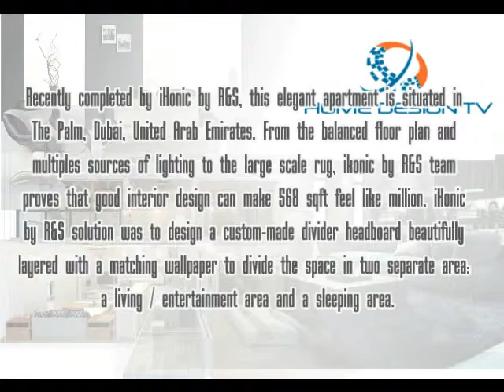Spacious Modern Interior Design Apartment Created by Combining Elegance and Functionality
Are you looking for inspiration of modern interior design for apartment? Maybe this apartment can be good inspiration for you because in this apartment, combination of elegance and functionality brings spacious place. To know more about it, check it out!